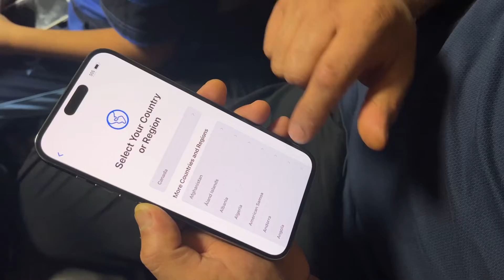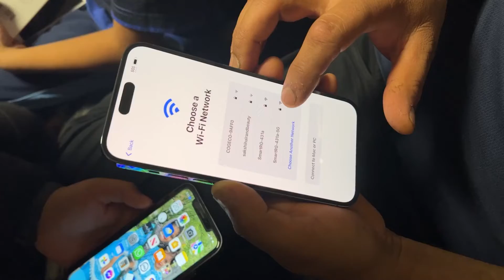IPhone 14 Pro Max | Quick Unboxing and Review in 3 mins